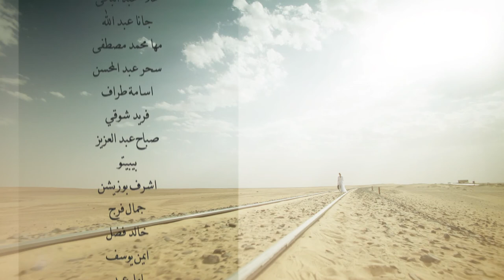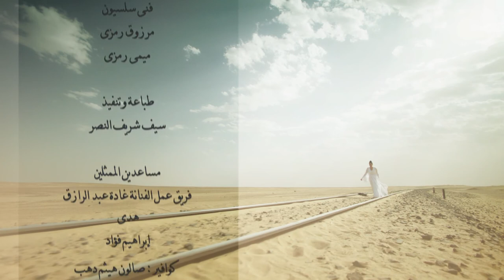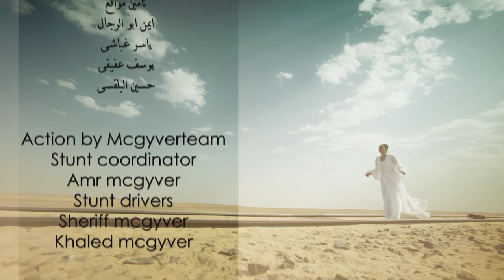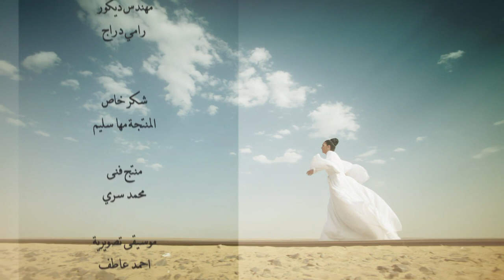Al Kaboos الكابوس El Kabous (The nightmare) 2015 _ Episode 19